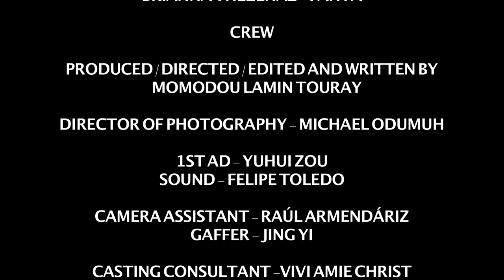I RISE (THE FILM TO STOP FGM)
I-RISE
A film about Vacation Cutting. Jainaba, an FGM survivor, nurtures a flower, which is a symbol of her clitoris, which was mutilated when she was a baby. She is doing everything possible to prevent her younger sister from being circumcised. Her mother is a traditional African woman who believes in the act, because of culture and tradition.  As she plans to transport her youngest daughter Fanta to the Gambia for the purpose of FGM.

"Just living with the fact that I am going to live the rest of my life not fully understanding what it means to be sexually aroused" Says a survivor.

AS WRITTEN/PRODUCED AND DIRECTED BY: MOMODOU LAMIN TOURAY.

I am a Filmmaker, currently doing my Masters in Filmmaking. I was already set to shoot my film, but after reading the story of Jaha Marie Dukureh and the interview of Isatou Camara on CNN and the story of the 3 months baby, I said to myself "Are you still going to sit and wait to hear another story of a victim?" from then I decided to change my script and make a film on FGM. This is my contribution to fight stop FGM and Vacation Cutting.